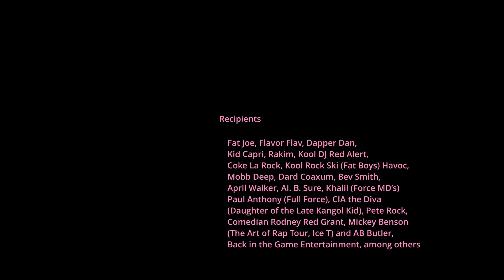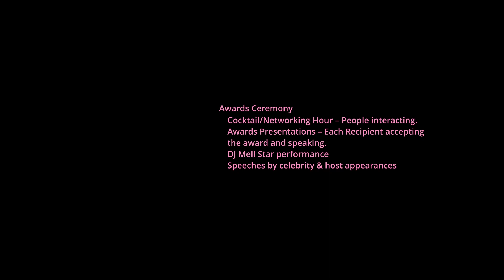Living Legend Awards 2022 Pt.1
Jesse Jackson - Rainbow Push Coalition with John Blassingame - NDA
Living Legend Awards Pt.1 | at the BICE Cucina in SOHO NYC.
Video and Photography | Teddy Wilson - VPADMEDIA.COM